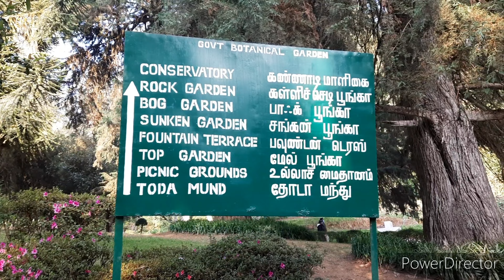ഊട്ടിയിലെ കുതിരകൾ നുമ്മ വിചാരിക്കണപോലെ അല്ലാട്ടാ😂Ooty Botanical Garden|best tourist places|ep:4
ഊട്ടിയിലെ അതിമനോഹരമായ കാണാകാഴ്ചകൾ|Ooty Botanical Garden|best tourist places|Ooty vlog|Malayalam vlog